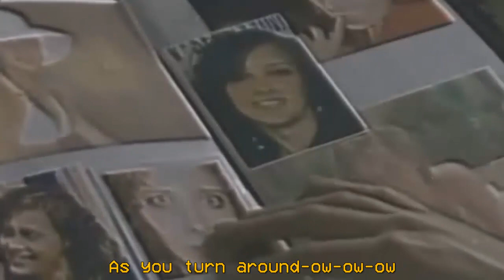Beach House - Other People | Lyrics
Ya aprendí a usar After Effects para el efecto VHS jasjdjas